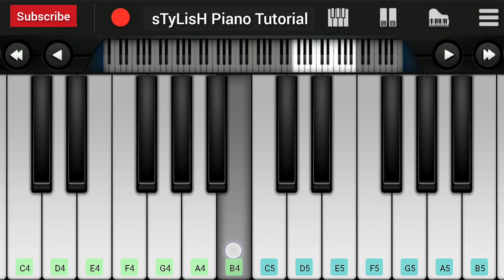Señorita - Shawn Mendes, Camila Cabello | Easy Piano Tutorial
Presenting the easy piano tutorial of song "Señorita" in Walkband mobile piano app.

If you learn any song on piano you can comment in this video. Thank you.